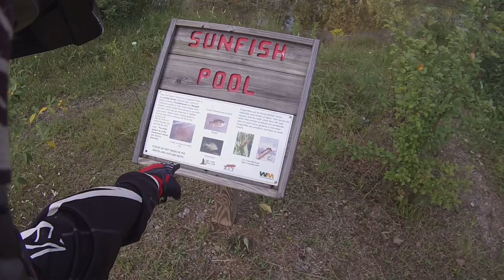Water skipping at a baseball field (1/3)